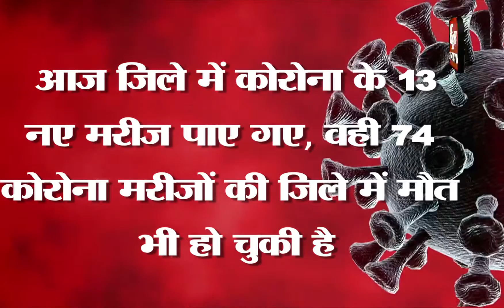आज की कोरोना अपडेट @Eye India